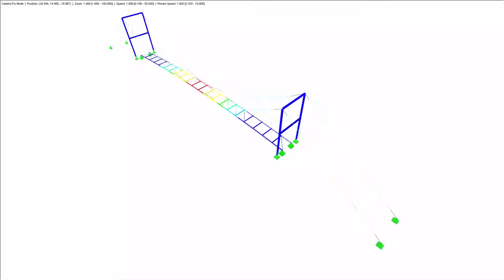[DE] CP 000747 | Suspension Bridge in Pitigala, Sri Lanka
In 2013, a very special project was implemented in Pitigala, Sri Lanka, located 6.000 km away. It is a bridge, designed, calculated, and built by 30 students. They are part of the university group "Engineers Without Borders Karlsruhe Institute of Technology e.V.", which realizes development projects in seven different countries.

Thumbnails - error
NetGenium CP link to VG - OK
Webpage Video - OK (není nový Thumbnail, je starý)
Webpage CP - OK

Did you enjoy the video about the customer project?
► Then we look forward to your comment on this video and a Like.